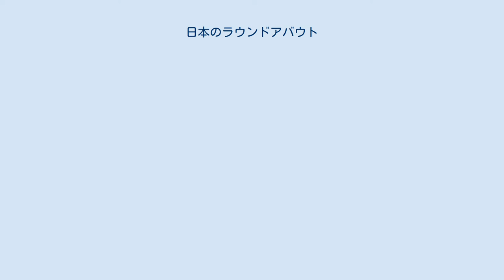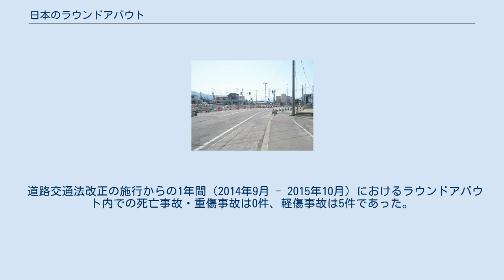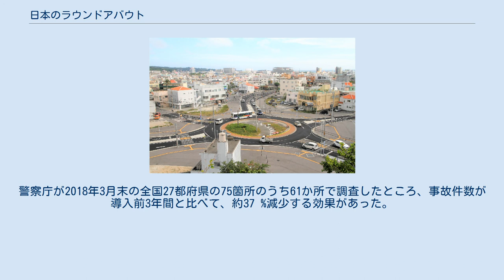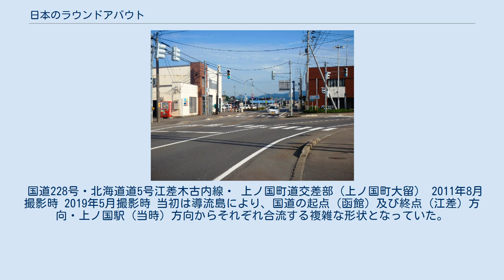日本のラウンドアバウト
日本のラウンドアバウトは、日本におけるラウンドアバウト（環状交差点）の状況と一覧である。
 2013年（平成25年）6月14日法律第43号改正道路交通法により「環状の交差点における右回り通行」（標識327の10）として現代的ラウンドアバウトが定義され、国土交通省も整備する際の適用条件・留意事項を提示し、導入の目安は1日の車両の交通量が1万台未満とされた。
そして国内では2014年（平成26年）9月1日から本格的な運用が始まった。
同年度中は7都府県15か所の導入に留まったが、2016年（平成28年）2月19日時点で17都府県32市町52箇所に、2019年（平成31年）3月末には、全国31都府県の87箇所に拡大した。
 2020年3月末現在には全国で101箇所に、2021年3月末現在には126箇所に拡大した。
 日本における「環状交差点（ラウンドアバウト）」と「円形交差点」の違いは、改正道交法で「環状交差点に入ろうとするときは（中略）徐行しなければならない」（第37条の2）とあり、円形交差点は一時停止となる。
 道路交通法改正の施行からの1年間（2014年9月 - 2015年10月）におけるラウンドアバウト内での死亡事故・重傷事故は0件、軽傷事故は5件であった。
警察庁が2018年3月末の全国27都府県の75箇所のうち61か所で調査したところ、事故件数が導入前3年間と比べて、約37 %減少する効果があった。
 国道228号・北海道道5号江差木古内線・ 上ノ国町道交差部（上ノ国町大留） 2011年8月撮影時 2019年5月撮影時 当初は導流島により、国道の起点（函館）及び終点（江差）方向・上ノ国駅（当時）方向からそれぞれ合流する複雑な形状となっていた。
 後に導流島を廃して、周辺に新設する上ノ国町道を含めたラウンドアバウト化工事が行われ、仮丁字路としている。
 上記以外に、次の2箇所が環状交差点の指定を受けている。
 糸満ロータリー